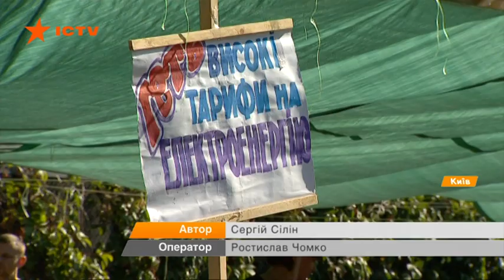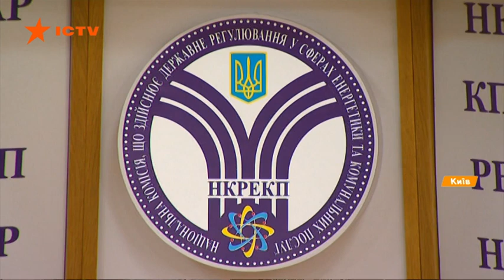С 1 сентября цены на электроэнергию снизятся на 10%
Цены на электроэнергию для предприятий и государственных учреждений будут снижены с сентября на 10%. Такое решение приняла 30 августа Национальная комиссия, осуществляющая государственное регулирование в сферах энергетики и коммунальных услуг.
Энергетики сошлись на том, что после открытия рынка электроэнергии, есть возможность снизить цену для не бытовых потребителей, использующих 70% электроэнергии.